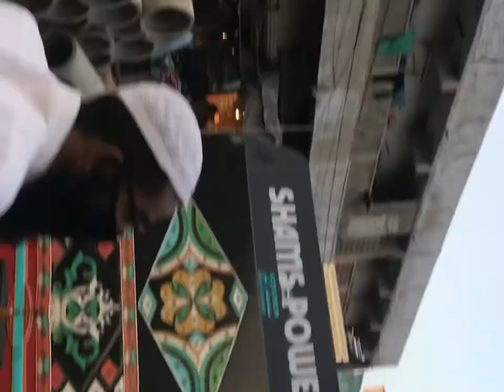PAPOSH NAGAR NAZIMABAD KARACHI CONSTRUCTION WORK UNDER PROCESS | KARACHI LIFE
Situation in Paposh Nagar now a days.